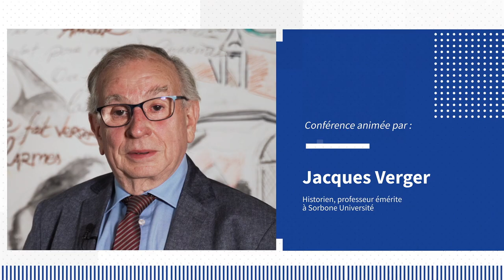Pierre Abélard, des écoles à l’Université - Conférence entiere avec Jacques Verger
Conférence proposée par le Pays du Vignoble Nantais - Pays d'art et d'histoire.
Avec Jacques Verger, historien, professeur émérite à Sorbonne Université

Le renouveau scolaire traverse tout le XIIe siècle pour aboutir à la naissance des premières universités. L’école est alors un monde en pleine effervescence et à tous égards novateur, à l’image des maîtres qui animent ce mouvement dont Abélard en est l’exemple le mieux connu.